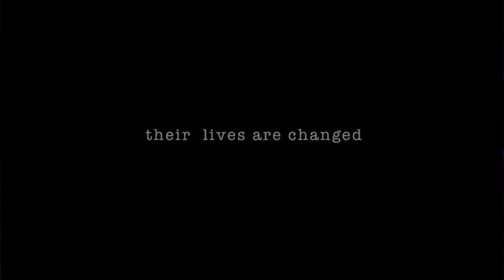Filmske vijesti 26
U novim filmskim vijestima Klasik TV-a saznat ćete koliko su gledani filmovi u hrvatskim kinima, tko se bori za europsku filmsku nagradu, a tko za Oscara, kao i sve o novom slovenskom filmu na kino repertoaru. Za kraj najava čuvene „Bitke na Neretvi" u programu Klasik TV-a.